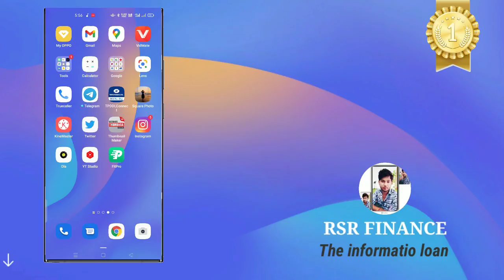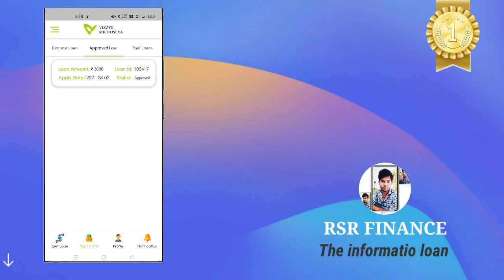vizzve loan instant approval without income proof new loan app fast loan for college students loan